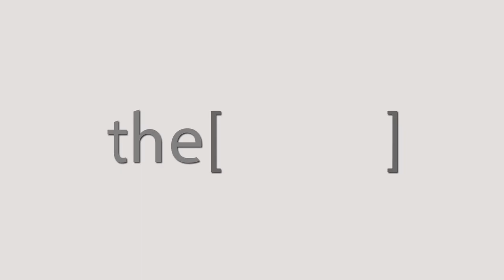عقد الغدة الدرقية وعلاجها بالأشعة التداخلية (التردد الحرارى) / دكتور محمد حسين عبدالبارى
الدكتور محمد حسين عبدالبارى
مدرس الاشعة التشخيصية والتداخلية بجامعة حلوان
The Clinic